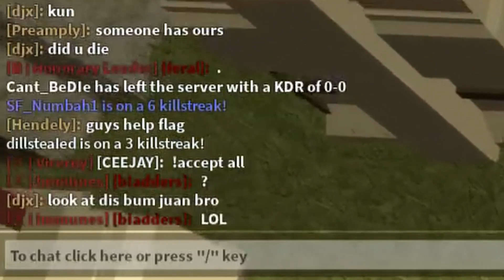Dragonborn Funny Moments | rizzler?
SEND ME MORE CLIPS NEOW!!!